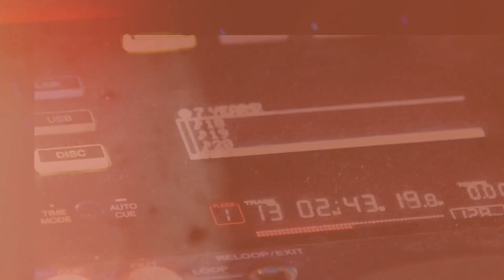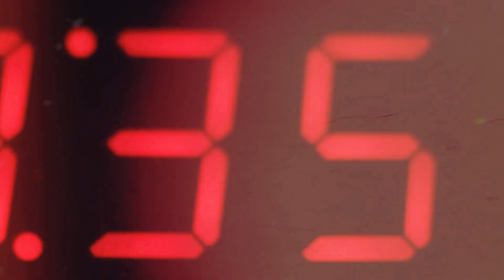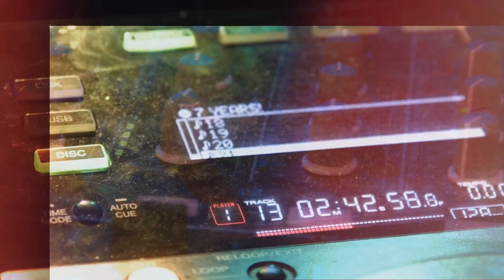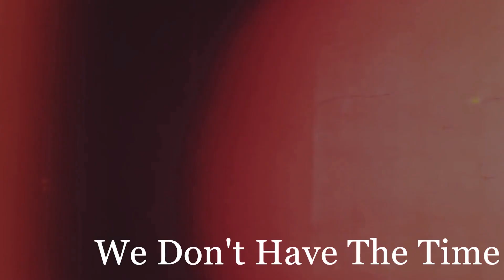Bassassin - No Romance (Official Video)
No Romance Music Video by Bassassin

Shot by: Bassassin
Edited by: Bassassin
Starring: Bassassin